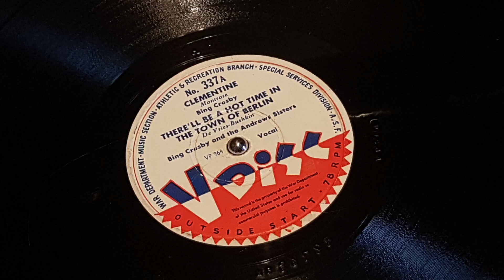There'll be a Hot Time in the Town of Berlin - Bing Crosby, Andrews Sisters 1944 78 rpm (VDisc 337A)